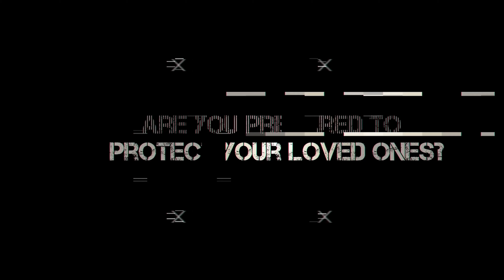360 tactical instructional videos